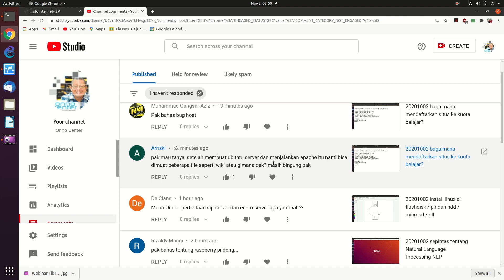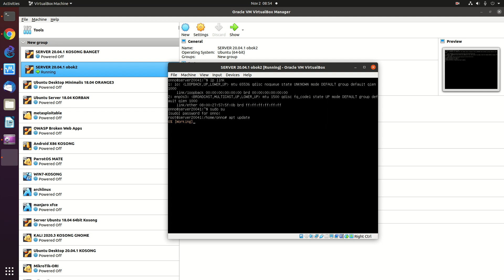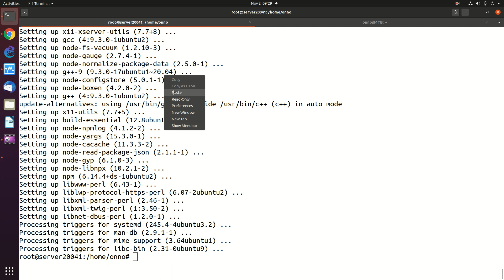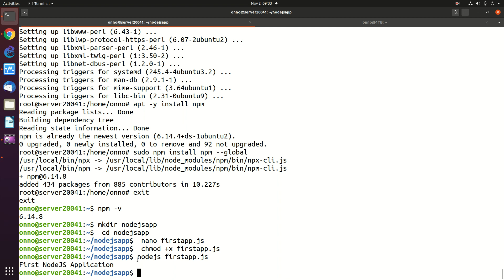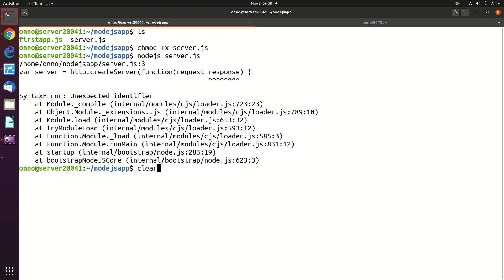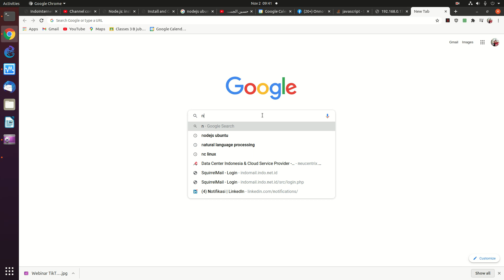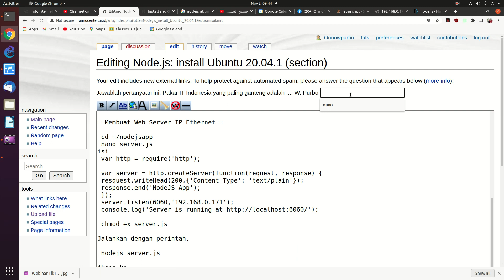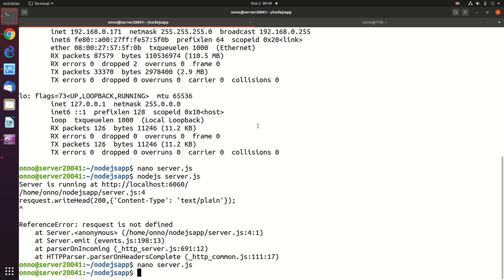20201002 install nodejs di ubuntu 20.04.1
install nodejs di ubuntu 20.04.1

Menjalankan web di nodejs yang berhasil bisa dilihat di

OnnoCenter